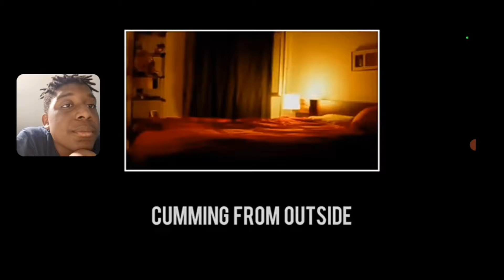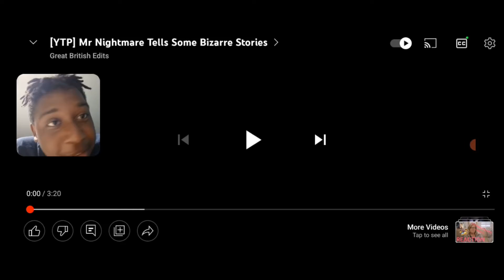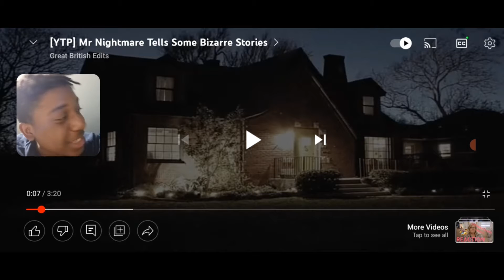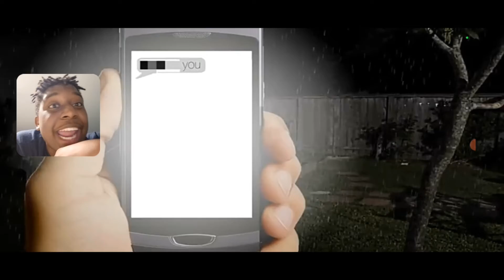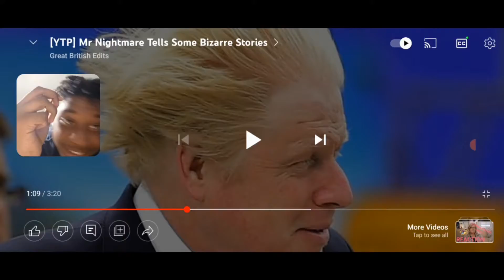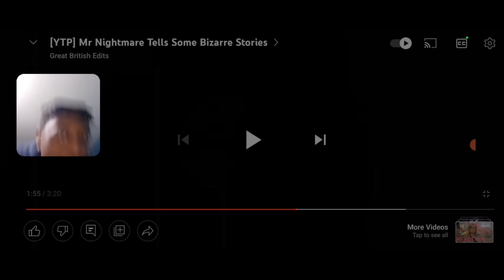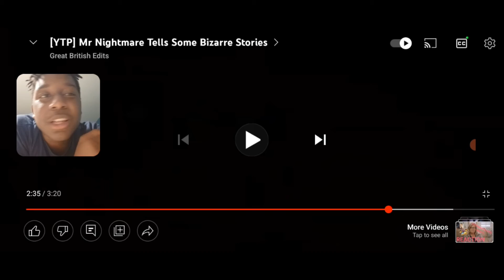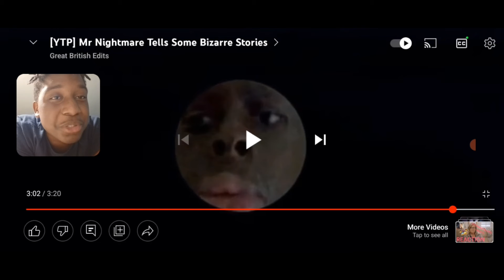[YTP} Nightmare Tells Some Bizarre Stories | Gamer Reacts